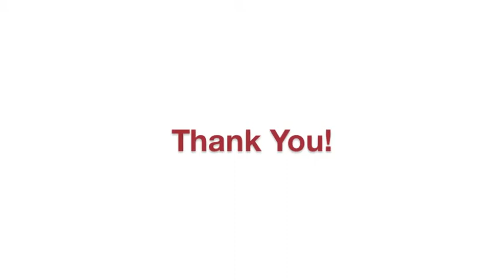IT Certifications for Security Cleared Professionals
Technical recruiter Doug Munro shares the importance of certifications in the IT community. If your cleared job involves cyber security, systems administration, software development, information security, cloud computing, virtualization, software engineering, you'll find good insight from Doug.